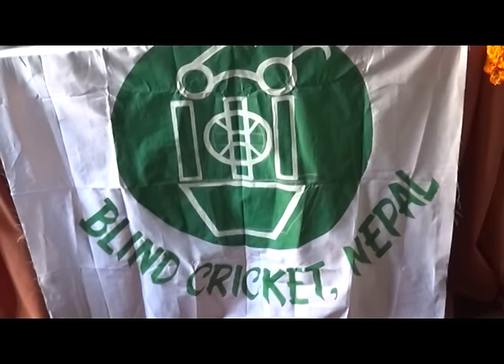Nepal Cricket Team High Performance Camp with Dav Whatmore - Cricket and More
A show with various information and highlights regarding Cricket and other sports. It comprises of various segments such as 'Learn the Game', Challenge the Stars', Legends of the Game' etc. Cricket & More fits in perfectly for all the cricket lovers with the rowing popularity of cricket in Nepal.